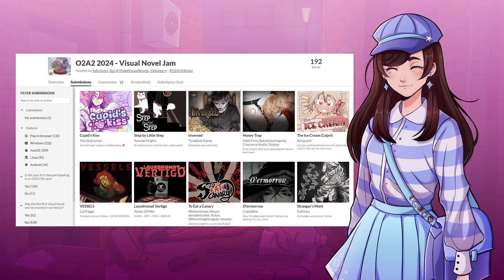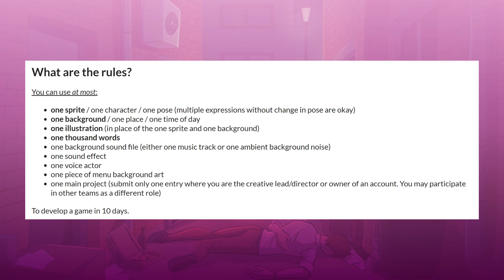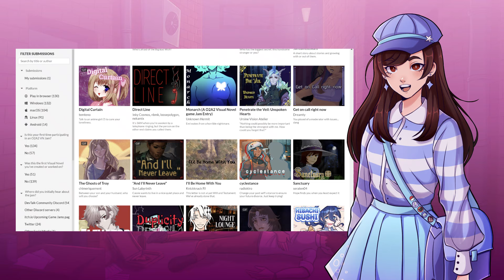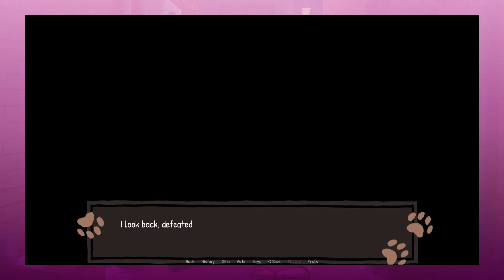I'm Playing ALL 192 Entries to This Game Jam [Part 1]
We take a look at some of my favorite entries to the O2A2 2024 visual novel game jam, in my quest to eventually play them all!